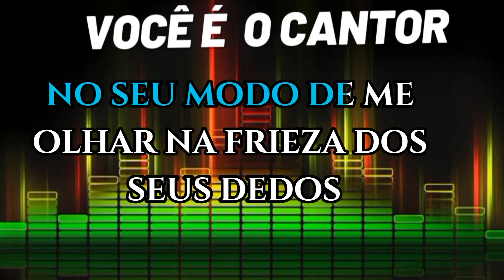Nas madrugadas da vida - Barrerito (playback original com 2⁰vóz/Barrerito) 1991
Composição: Barrerito / Paulinho Fernandes / Paulo Roberto Jurazzo

Álbum: O show precisa prosseguir  Vol.5 (1991)
Gravadora: Copacabana